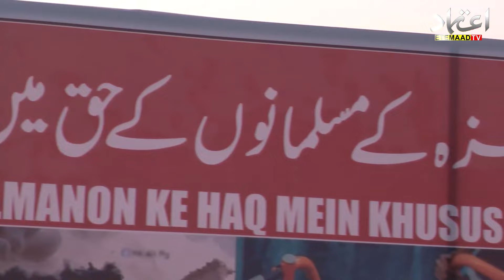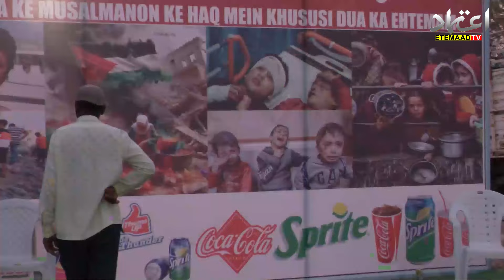Youths of Adilabad break their fast by "one date, two sips of water" in support of Palestinians